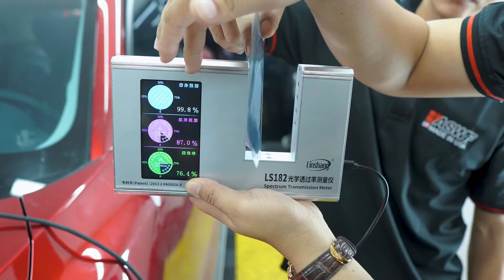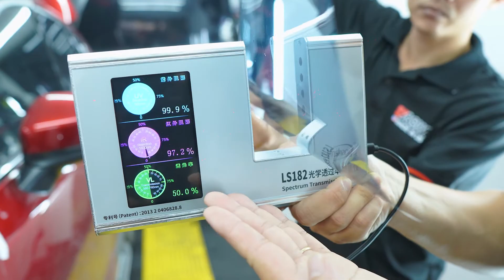Trải nghiệm lái xe vượt trội: Mazda CX5 dán phim cách nhiệt ASWF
Cải thiện trải nghiệm lái xe với Mazda Cx5 dán phim cách nhiệt ASWF. Hiệu suất cách nhiệt tuyệt đối giúp bạn tiếp tục hưởng thụ mỗi chuyến đi một cách tuyệt vời.

Đặc biệt, PROAUTO.VN đang độc quyền sản phẩm phim cách nhiệt ASWF - Made in USA

✅ ASWF ứng dụng công nghệ Advance Ceramic có khả năng cách nhiệt cao và siêu bền

✅ Khả năng ngăn chặn tia hồng ngoại cao gấp 3 lần so với phim nhuộm màu

✅ Giảm chói gấp 4 lần so với phim kim loại

✅ Tổng năng lượng mặt trời loại bỏ trên 66%, giảm tiêu hao nhiên liệu

✅ Ngăn chặn 99.9% tia cực tím 97% tia hồng ngoại

✅ Màu sắc sang trọng, tinh tế